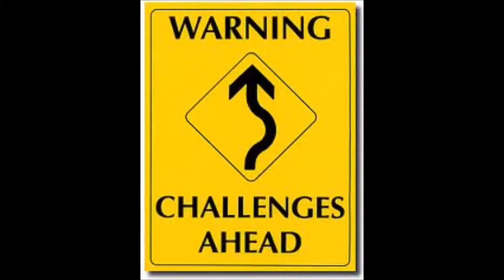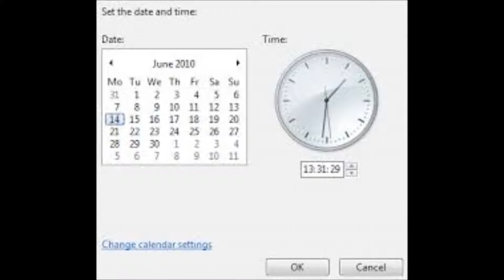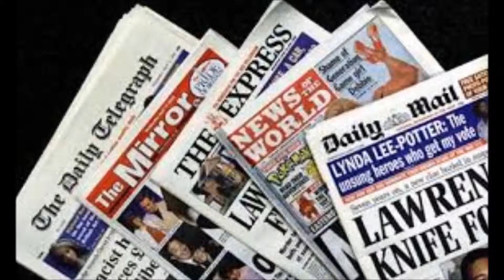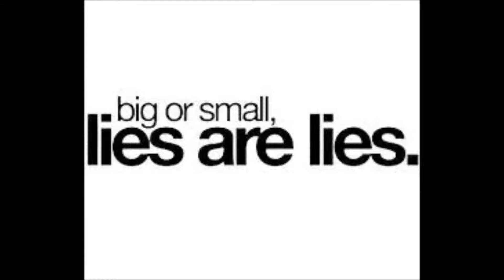A Brief History of…Lincoln V Kennedy Coincidences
A Brief History of the coincidences between Abraham Lincoln and John F Kennedy and whether they are true or false. It is always important to remember that not everything you read on the internet is true.